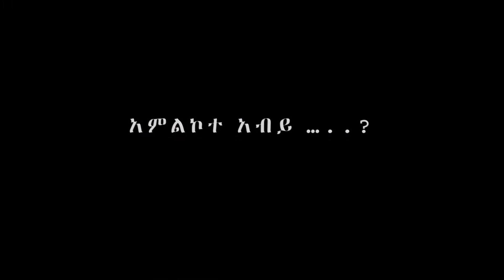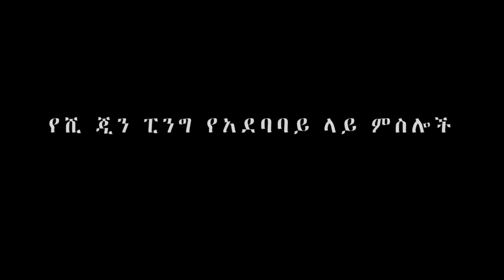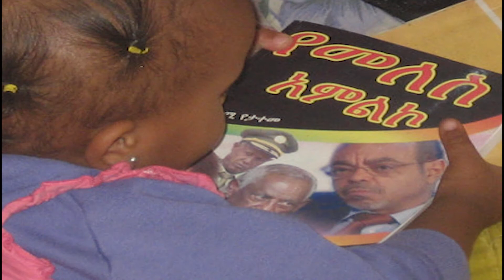አምልኮተ አብይ | Sheger Times Media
አምልኮተ አብይ?!

by Solomon Kebede

Sheger Times Media have been serving the public by Biweekly magazine publication, event organization & mass media production since 2017.